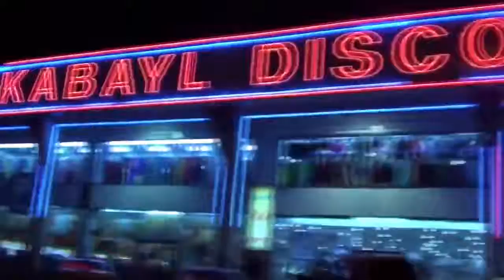Dubai Trip - ( GrindFaceTV )